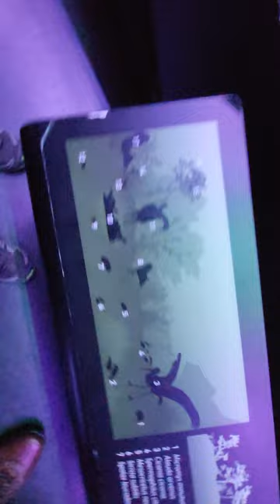am vizitat muzeul antipa